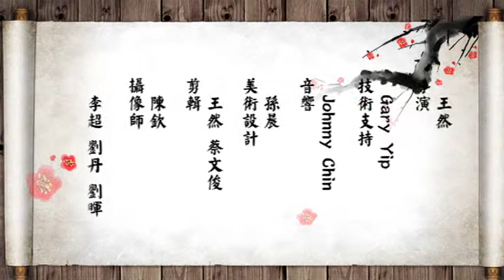风水阴阳 EP 10 2/2